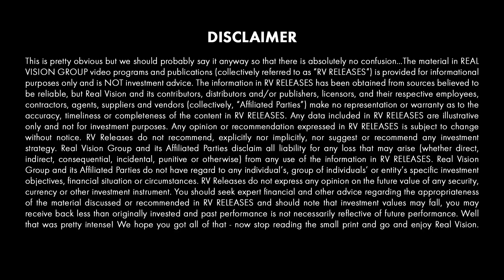From Christmas Trees to Options (w/ Kieran Goodwin)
Kieran Goodwin, co-founder of Panning Capital Management, talks with Tony Greer of The Morning Navigator about how the combination of Goodwin’s penchant for gambling and reading Michael Lewis’s “Liar’s Poker,” piqued his interest in finance. He talks about how he used what he learned selling Christmas trees to find success trading derivatives. This video is excerpted from a piece published on Real Vision on April 16, 2019 entitled “The Rise and Fall of Credit Vol.”

About How I Got My Start In Finance:
In this series, legends of the financial industry tell the stories of how they got their starts.